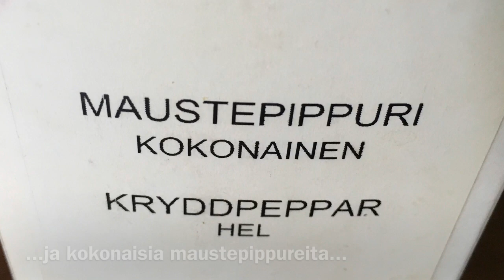Grillipihvit hirven sisäfileestä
Tämän soittolistan videot ovat HIRVIRUOKIEN How to - videoita eli lyhyesti ja ytimekkäästi neuvotaan tarvittavat raaka-aineet ja valmistusvaiheet.